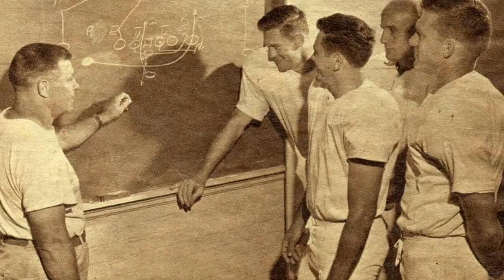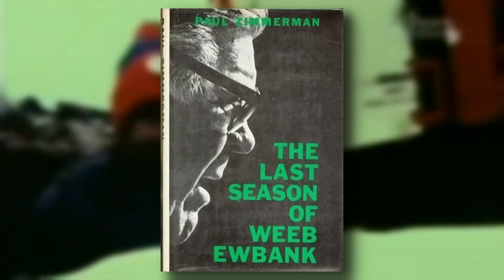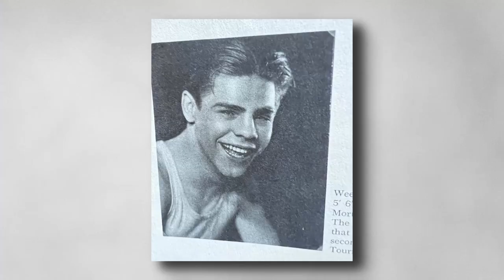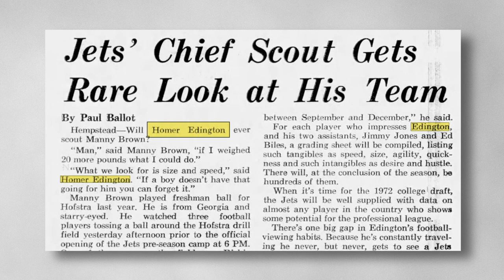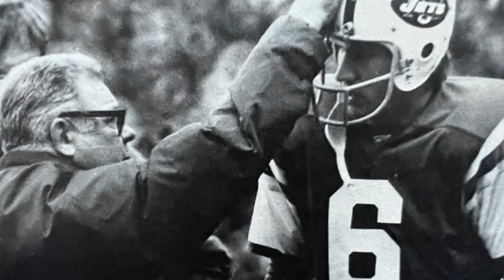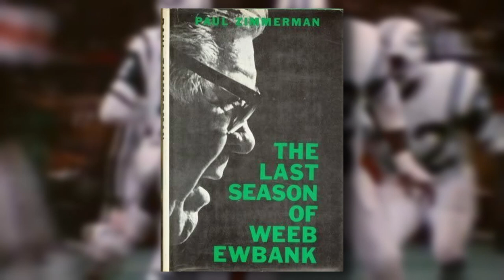The Last Season of Weeb Ewbank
In 1974, New York Post columnist Paul Zimmerman published a book called The Last Season of Weeb Ewbank that chronicled the 1973 season of the New York Jets, which was the last year of Weeb's reign as the head coach. The book looks back at how such a prolific yet under appreciated coach ended his career on disappointing 4-10 record, while also serving as a short biography of a complex man who largely flew under the radar in pro football.